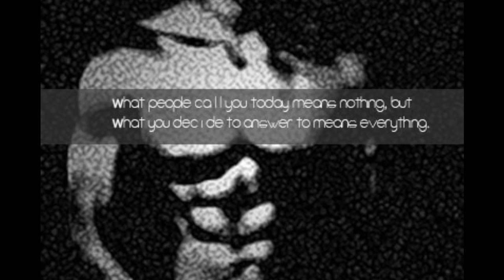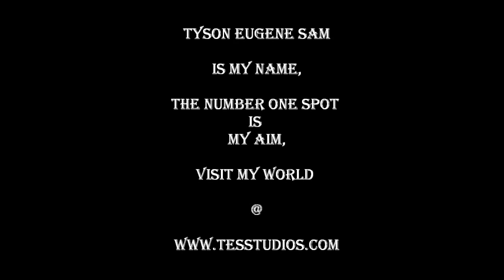TaTs on my arm.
Wale ft. Rick ross